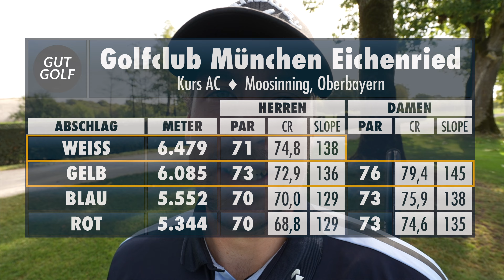Winning UGLY: ALLES ist erlaubt... | Gut Golf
Wie steht ihr zu "Shit/Trash-Talk" auf dem Golfplatz? Christian Liedgens und ich spielen immer wieder gegeneinander und meistens ziehe ich den kürzeren, da Christian einfach mental ziemlich stabil ist. Und das zählt leider nicht so zu meinen Stärken. Oft lasse ich mich rausbringen. Unter anderem auch von kleinen Nicklichkeiten und Sprüchen.Also haben wir uns eine kleine Challenge gesetzt: Matchplay im "Winning Ugly"-Style. "Alles" war erlaubt. Wir durften uns jeden "ekligen" Spruch um die Ohren hauen. Und das ist dabei rausgekommen...
GUT GOLF!

Ach PS: Ich freue mich wirklich sehr über euer Abo und einen Kommentar!
PPS: Schaut mal auf meiner Instagram-Seite vorbei und checkt, ob Christian auch wirklich alles kommentiert hat. Welche Kommentare sind seine, welche meine?! :)

Edit: The wonderful one and only: Niko Dreher.